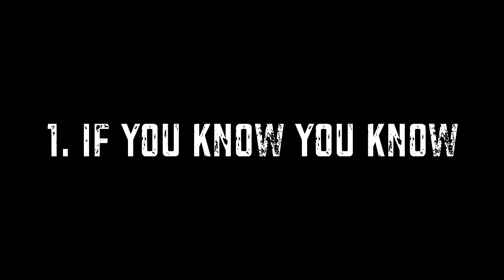PUSHA T "DAYTONA" REVIEW AND REACTION MALLORYBROS 4K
PUSHA T "DAYTONA" TRACKLIST BELOW

1. If You Know You Know - 3:14
2. The Games We Play - 5:14
3. Hard Piano (feat. Rick Ross) -  6:28
4. Come Back Baby - 9:29
5. Santeria - 11:49
6. What Would Meek Do? (feat. Kanye West) - 12:45
7. Infrared - 15:42

Terrell: @terrellmallory
Terrance: @terrancemallory

Terrell: @_twinndiesel
Terrance: @SpikeTeeJoint